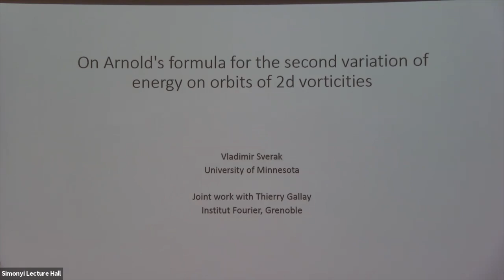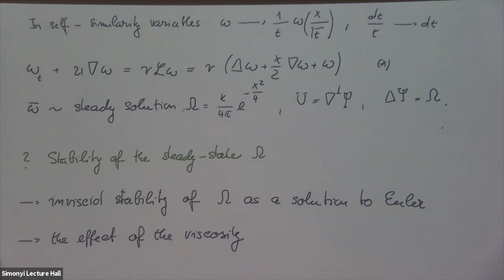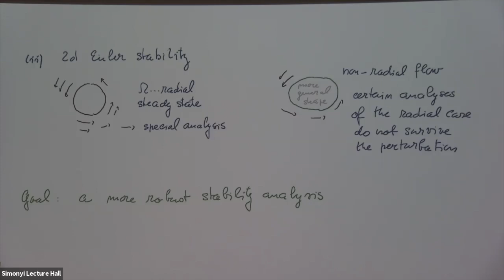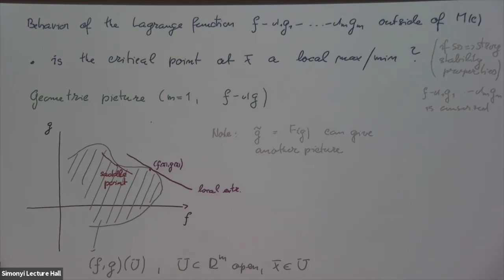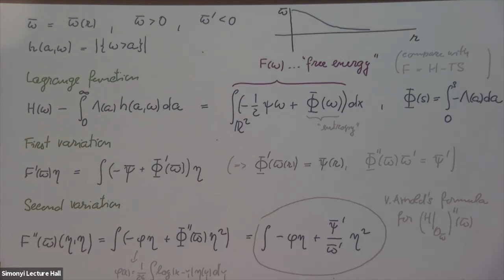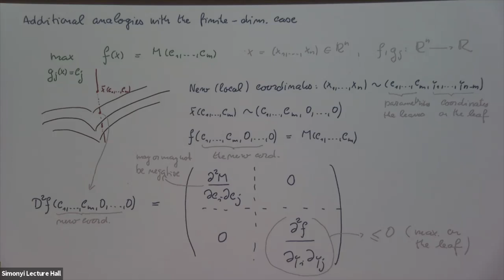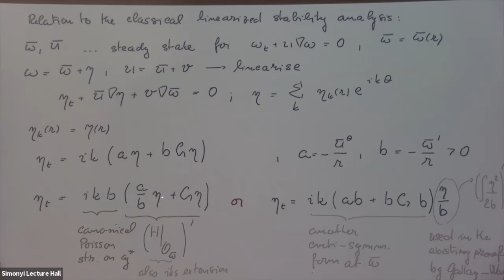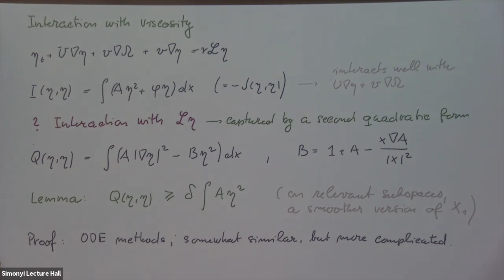On Arnold's formula for the second variation of energy on orbits of 2d vorticities - Vladimír Sverák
Seminar in Analysis and Geometry

Topic: On Arnold's formula for the second variation of energy on orbits of 2d vorticities
Speaker: Vladimír Sverák
Date: November 23, 2021

We consider variational principles related to V. I. Arnold's stability criteria for steady-state solutions of the two-dimensional incompressible Euler equation. Our goal is to investigate under which conditions the quadratic forms defined by the second variation of the associated functionals can be used in the stability analysis, both for the Euler evolution and for the Navier-Stokes equation. Joint work with Thierry Gallay,